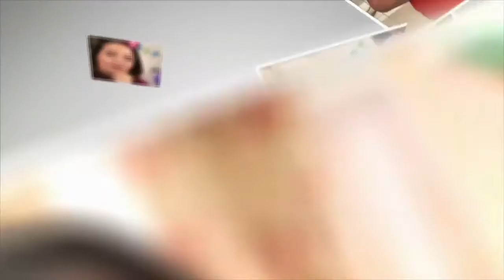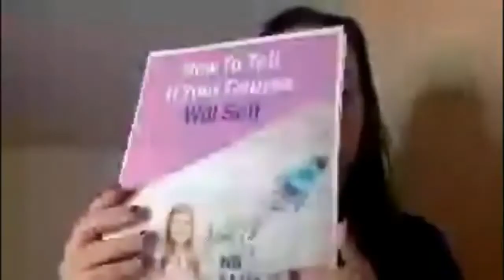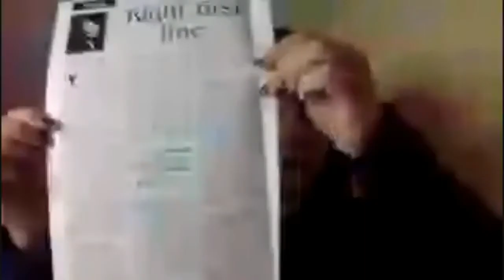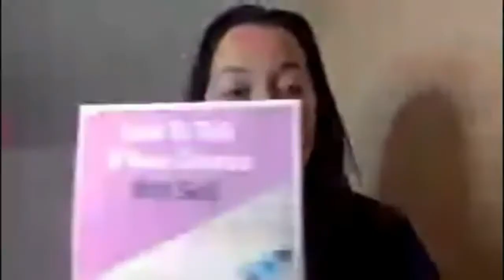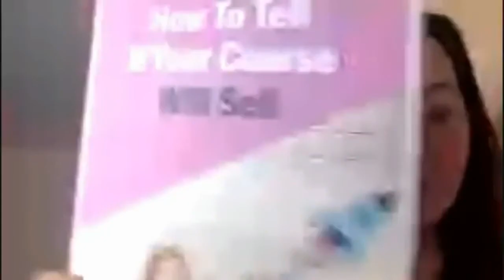Lead Magnet Ideas - Are Lead Magnets Dead? | Bernadette Doyle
You're watching - Lead Magnet Ideas - Are Lead Magnets Dead? | with Bernadette Doyle

What's your idea on Lead Magnets?   Have you heard Lead Magnets are Dead?

In this video I answer the question "Are Lead Magnets Dead?"   The answer may surprise you.

Call To Action: Download Your Free Copy of the Lead Magnet Bernadette's Features In This Presentation